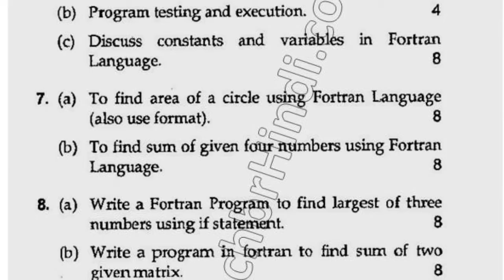2016 Mdu MSc Chemistry 2nd Sem Computer For Chemistry Question Paper